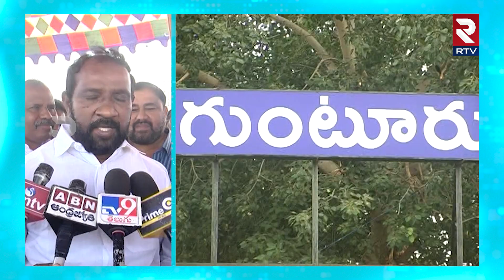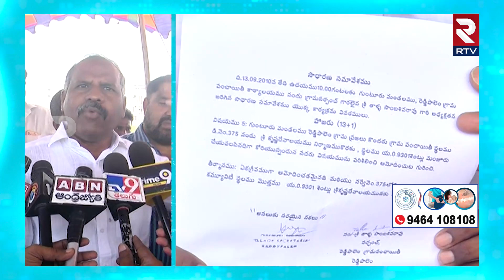గుంటూరు కార్పొరేషన్ అధికారుల పై‌ జనసేన నేతల ఫైర్ : Guntur Municipal Corporation | Janasena | RTV